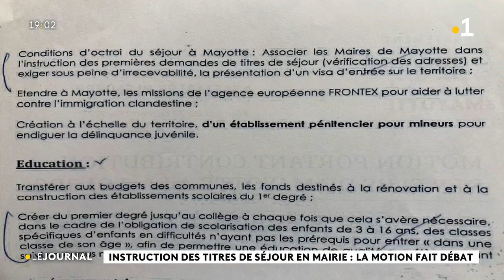Instructions des titres de séjour en Mairie : La motion fait débat